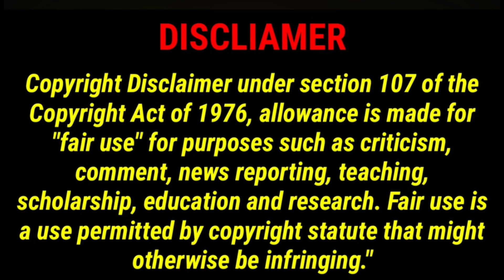Woman confronts baby daddy for letting his new wife post a picture of their child! Is she wrong?